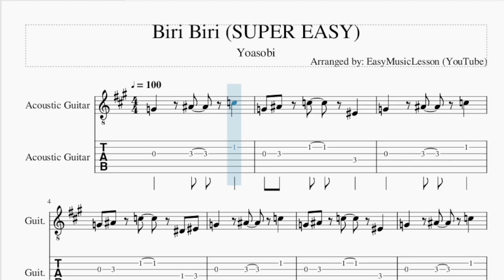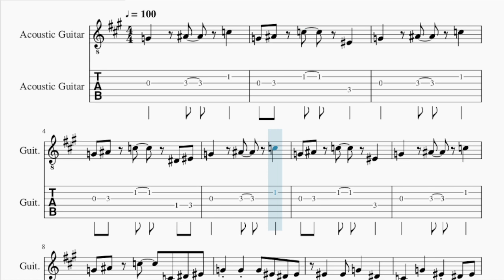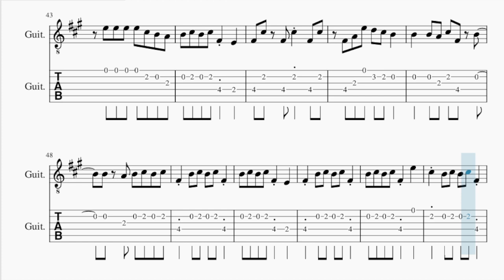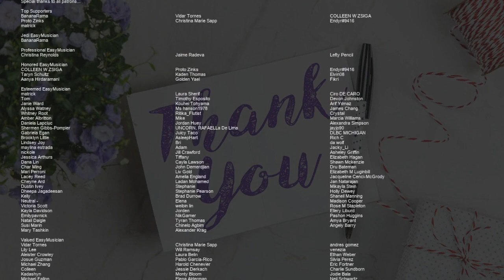SUPER EASY Guitar Tab: How to play Biri Biri by Yoasobi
Comment and let us know how the videos have helped you. It keeps us going! :)Here is a sheet music/tab video on the song Biri Biri (SUPER EASY) by Yoasobi on the guitar tab. A guitar tab arrangement which is transposed to notes that are easily played by guitar tab, for the song Biri Biri (SUPER EASY) by Yoasobi.

EasyMusicLesson2 teaches you to play the your favorite instrument, through well-arranged sheet music so that you too can learn how to play Biri Biri (SUPER EASY) by Yoasobi on the guitar tab as fast as you can. A guitar tab with backing tracks to help your play the song better.

Chords of Guitar arrangement:
F Min 7   C Min 7   F Min 7   C Min 7   F Min 7   C Min 7   F Min 7
C Min 7   F Min 7   G Min 7   F Min 7   G Min 7   F Min 7   C Min 7
F Min 7   G Min 7   C Min 7   C Min 7   C Min 7   B Min 7   D Dom 7
Db Min   Gb Min   B Min 7   D Dom 7   Gb Dom 7   B Min 7   Db Min
Gb Min   B Min 7   Db Min   B Min 7   Gb Min   B Min 7

Melody notes of Guitar:
G4 Bb4 C5   Eb4 F4
G4 Bb4 C5   C4 Eb4 F4
G4 G4 G4 F4 Eb4 F4
F4   F4 G4   Eb4
C4 G4   F4 Eb4 F4
C4 G4 F4   G4 F4
F4 G4 F4 G4 Bb4 Eb4
D4   C4 D4 C4 D4
Eb4 Eb4 Bb4 Bb4 Bb4 Bb4
C5   G4   F4 Eb4 Eb4 F4
C5   G4   F4 F4 Eb4 F4
Bb4 C4 G4 G4 G4
G4 C4 C4 C4 G4 G4 G4 G4
G4 C4 G4   F4 C5
Bb4 F4   G4   Bb4
F4 G4 F4 C5 Bb4 G4 F4 Eb4
F4   G4   C4 Bb3 C4
C4 Bb3 C4 Bb3 C4
C4   C4   C4
E4 Gb4 A4 B4
B4 Db5
E4 E4 E4 E4 Gb4 A4 Gb4
B4 Db5
E5 Db5 Gb5 E5 Db5 B4
Db5 Gb4 Db5 Gb4 Db5 Gb4
Db5 Db5 Db5 E5 Db5 B4
Bb4 B4 Db5 Gb5 Gb4 Bb4 B4
Db5 Gb5 Gb4 A4 B4 Db5 E5
E5 Gb5 Gb4 Db5 B4 A4 Gb4
B4 Db5 B4 Db5 Gb4 E4 Gb4
E5 E5 E5 E5 Db5 B4 A4
B4 Db5 B4 Db5 Gb4 E4
Gb4 Db5 Gb4 Db5 Gb4 Db5
Gb4 A4 E5 D5 Db5 B4
B4   B4 A4 Db5 Gb4 B4
B4 A4 B4 Db5 B4 Db5
Gb4 B4 Db5 B4 Db5 Gb4
B4 Db5 B4 Db5 Gb4 E5
Db5 B4 Db5 B4 Db5 Gb4
B4 Db5 B4 Db5 Gb4